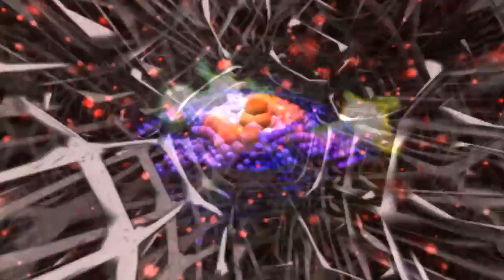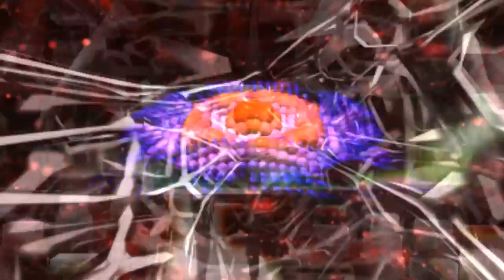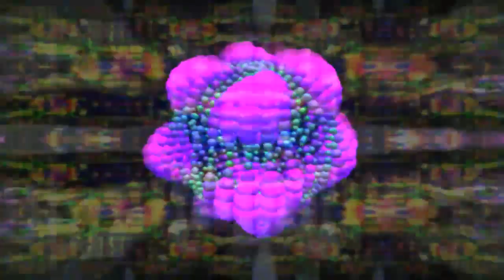eurodance: i feel you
im the owner of the soundtrack